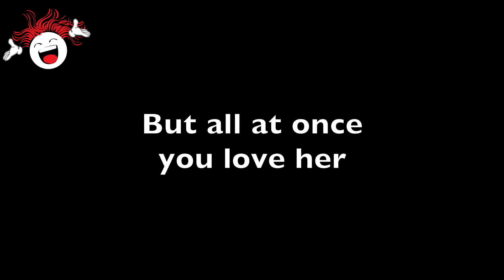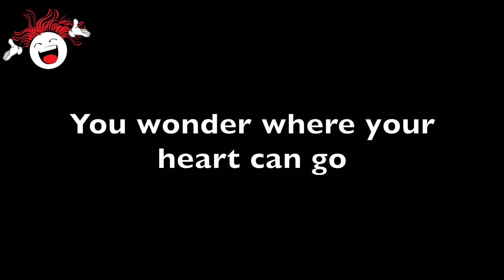All At Once You Love Her (Pipe Dream) - Backing Track & Lyrics 🎹 *Eflat*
📺 More karaoke tracks for songs by Rodgers & Hammerstein II